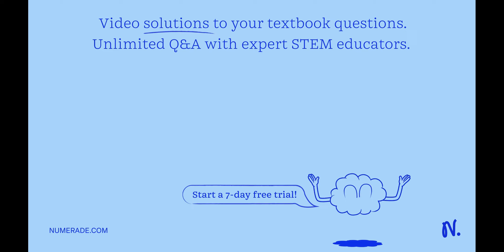Design sampling experiment that would allow you t0 estimate the size of the sockeye salmon populati…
Design sampling experiment that would allow you t0 estimate the size of the sockeye salmon population in river in British Columbia Y + v _